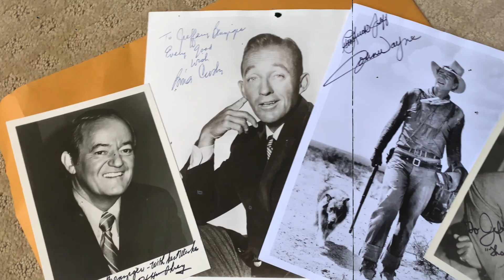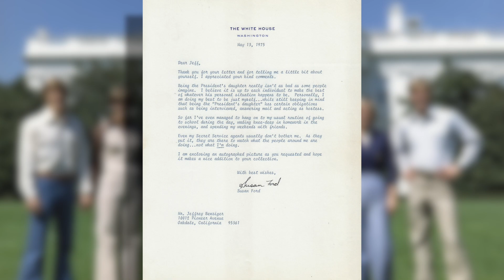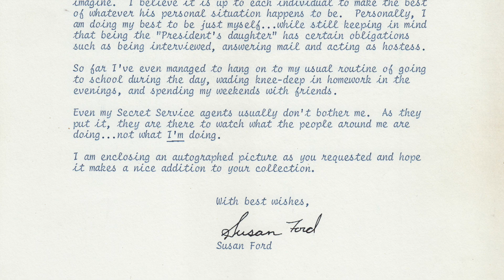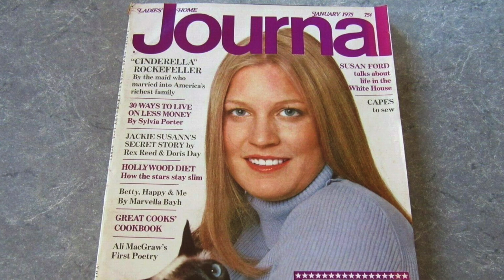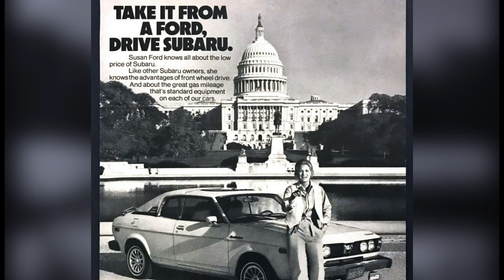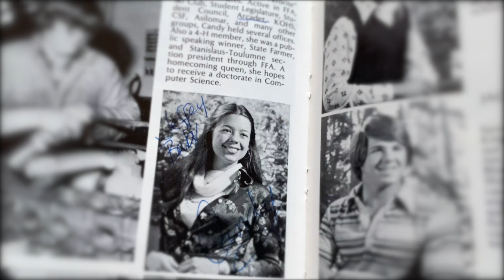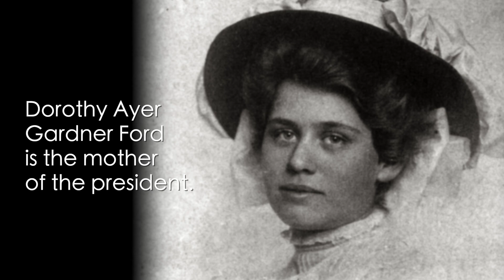My Teen Crush on President Ford's daughter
Jeff highlights the autograph request to President Gerald Ford's daughter, Susan Ford, that resulted in a letter and signed photo launching a teen crush.